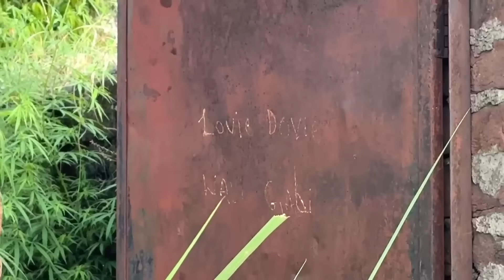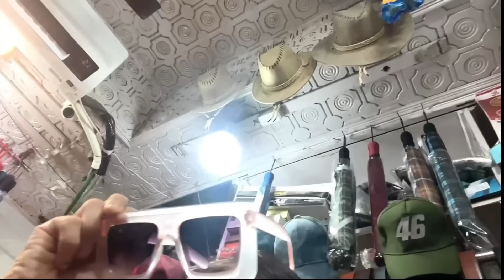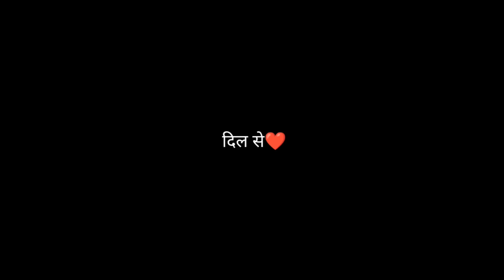Prade Market Mai Shopping Challenge😬 with Sister | Jammu | AD347